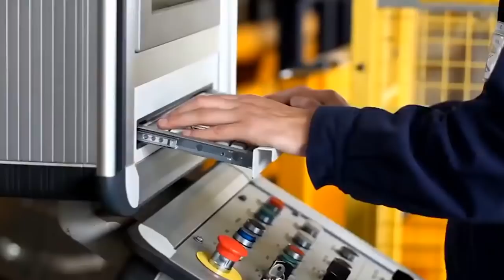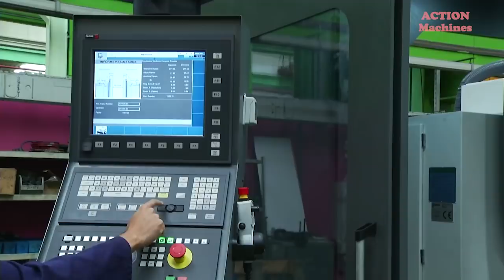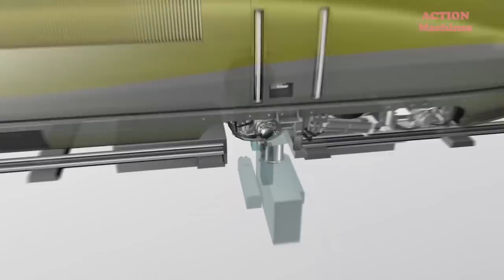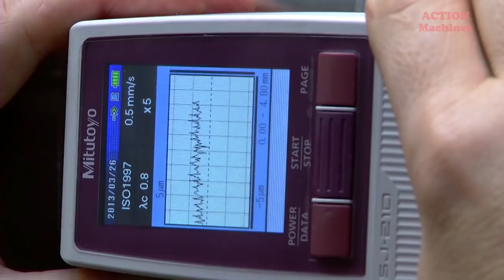Amazing Heavy Duty CNC Rolling Mill Machine Work, Modern Automatic Rail Wheel Manufacturing Process